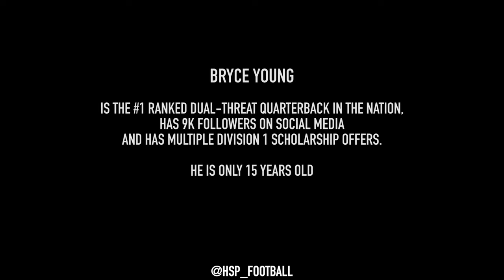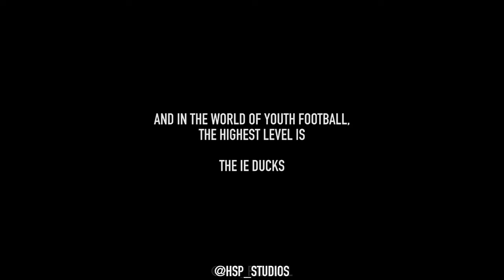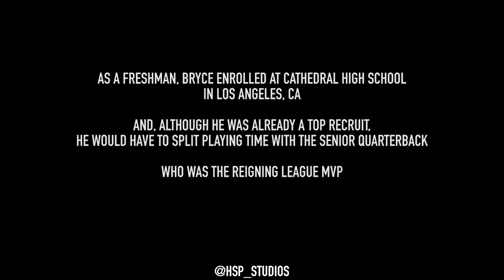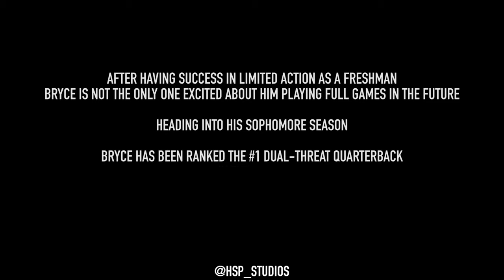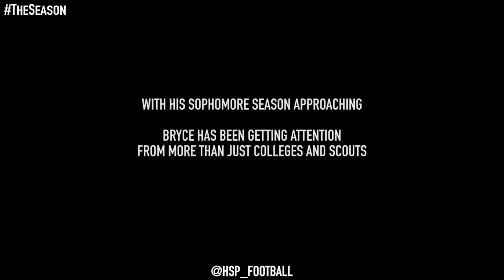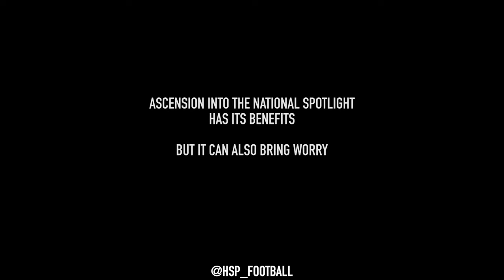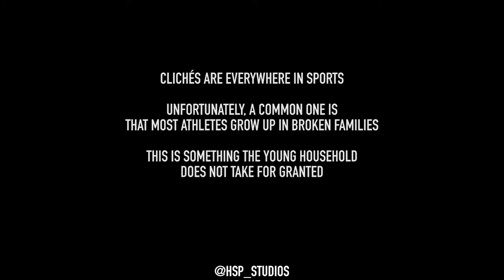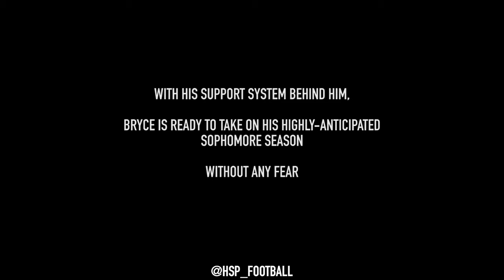HSP's 'THE SEASON' // Ep. 4: Bryce Young //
Bryce Young is the #1 rated dual-threat quarterback in the nation for the class of 2019. As an eighth grader, at the age of thirteen, Young received a scholarship offer from Texas Tech University. However, the highly touted sophomore and the Cathedral Phantoms are double-digit underdogs in their Week 6 matchup against their league rival. Watch as Bryce tries to defy the odds both on and off the field.

ABOUT HSP's THE SEASON
HSP's The Season is a docu-series highlighting select, top-ranked high school athletes as they face the challenges that arise both on and off the field during their highly-anticipated season.

Athletes include: Bishop Gorman QB Dorian Thompson-Robinson, Calabasas WR Mycah Pittman, Dorsey TE Isaiah Smalls, Cathedral QB Bryce Young & Oaks Christian DE Kayvon Thibodeaux.